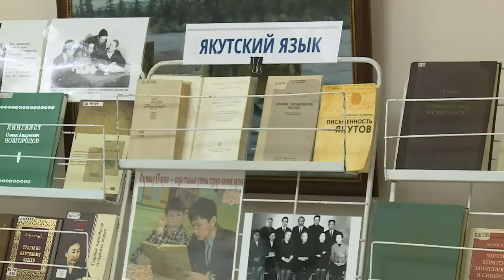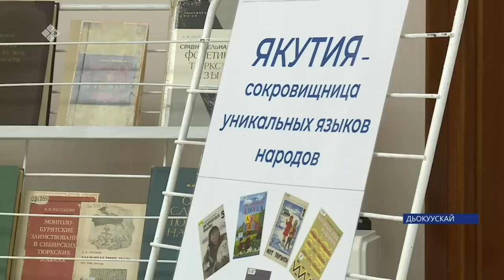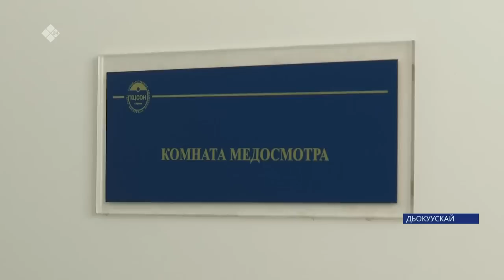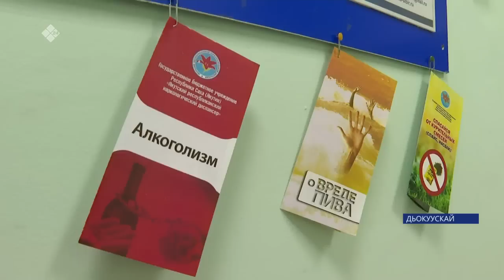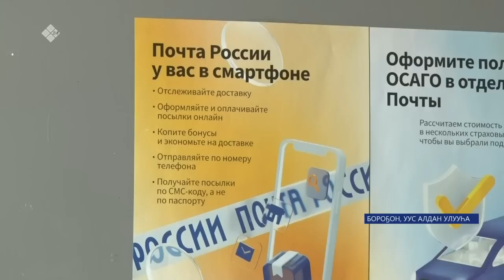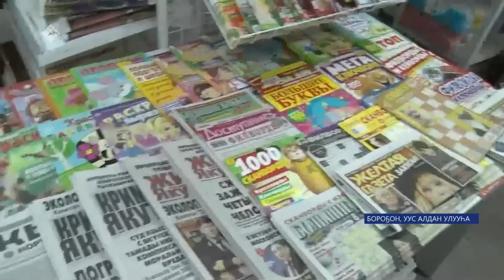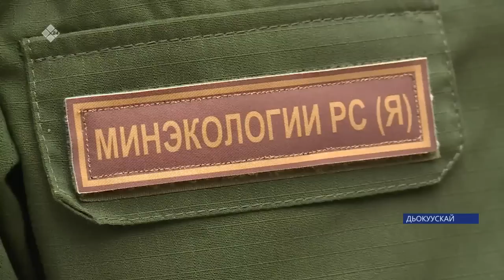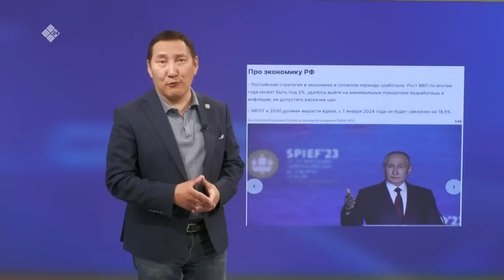«Саха сирэ» информационнай биэрии. Бэс ыйын 19 күнэ 20:30